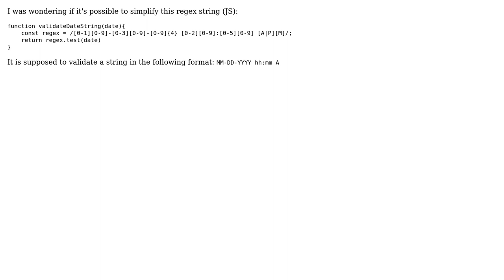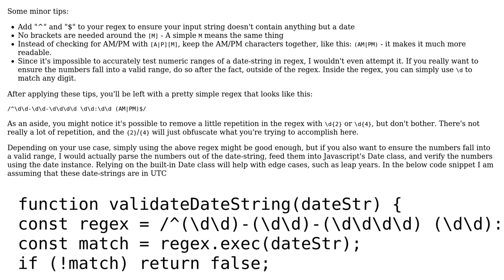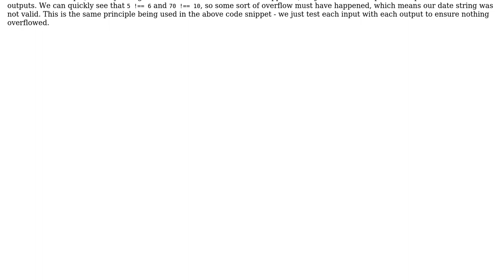Code Review: simplifying regex expression for timestamp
With thanks & praise to God, and with thanks to the many people who have made this project possible! | Content (except music & images) licensed under CC BY-SA | Music | Images & others | With thanks to user Tom user Scotty Jamison and the Stack Exchange Network Trademarks are property of their respective owners. You are responsible for your own actions.